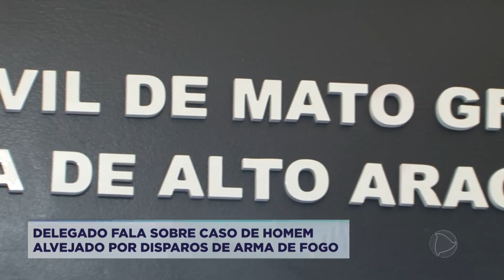DELEGADO FALA SOBRE CASO DE HOMEM ALVEJADO POR DISPAROS DE ARMA DE FOGO